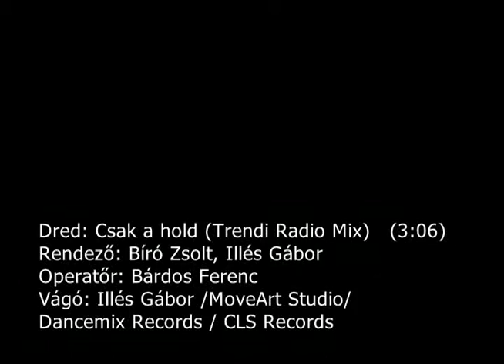CASK węgierski hit...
Węgierski hit lat 19.. 20..?